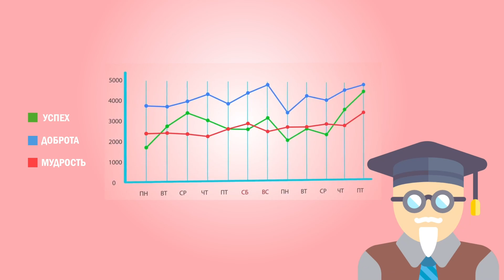Существует ли Судьба и Рок человека. И можно ли её изменить своей Волей? Космология Мартинуса 10Ч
А сегодня мы заканчиваем лекции по космологии Мартинуса Томсена из цикла «Космические лекции» "Третий Завет" 10 часть. Вы узнаете существует ли Судьба и Рок человека. И можно ли её изменить своей волей?  Это самые новые Лекции по Космологии Никошо и полное собрание лекций по космологии Мартинуса. И соответственно новая Аудиокнига nikosho и Мартинуса. Сейчас все больше людей интересуются этой глубочайшей наукой космологией, то советуем посмотреть это видео…

Также Друзья у нас есть ещё большой регулярно пополняемый плейлист со всеми аудиокнигами начитанными нашим другом Никошо, который, не являясь профессиональным диктором, читает сердцем, от души, глубоко чувствуя содержание книги, реально передавая её энергетику... Ну а мы единственный канал, который сотрудничает с ним напрямую, а не просто копирует видео. Поэтому у нас нередко выходят новые еще не опубликованные видео Никошо и конечно очень рекомендуем посмотреть и другие не менее интересные и полезные его книги

Также на главной странице этого ютуб канала обучения и саморазвития вы найдете плейлисты и на множество других тем. И, конечно, ссылки на самые новые видео, которые выходят у нас каждый день.

И, конечно, помочь развитию канала, так как на благо всем людям всерьез делаем большой и полезный образовательный социальный проект с командой профессионалов из разных стран, что невероятно трудно и материально затратно.

Надеюсь скоро, в том числе с вашей помощью сможем ещё дополнить команду, улучшить качество и количество выходящих видео и в итоге создать самый большой и полезный образовательный проект на русскоязычном ютубе. Помочь развитию канала через с карты или через Яндекс деньги можно Все остальные способы пожертвований на образование и хорошие дела найдете в комментариях.

Все наши контакты по любым вопросам в шапке канала, а все упомянутые ссылки в первом закрепленном комментарии. Всем всех Благ, Мудрости, Любви и Добра!